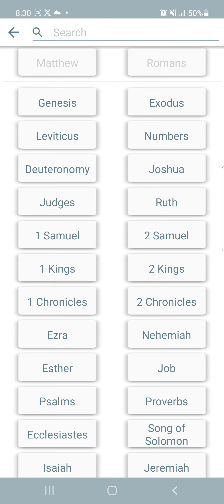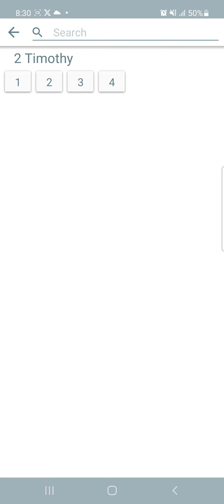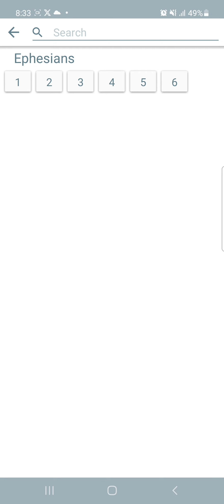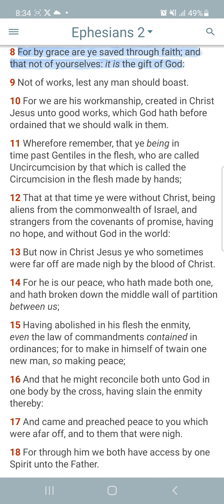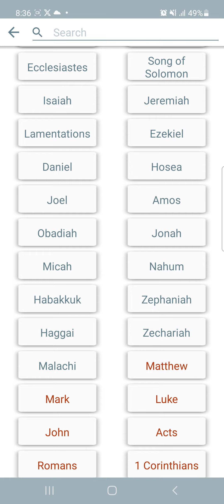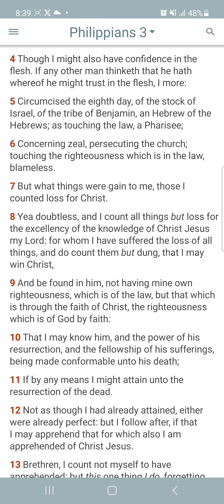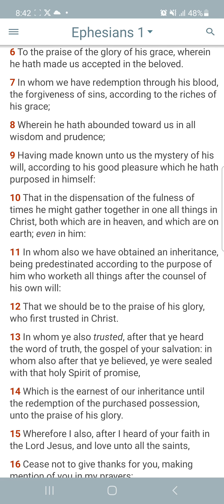not of works